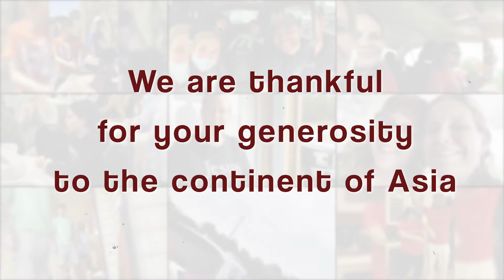Radical Love Asia || US Tour 2022 || Thank you for continuing to partner with us!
We were featured on a powerful PODCAST - Pony Tales episode #111 where our founder, Amy Brock-Devine, shares a few secrets that she hadn't shared publicly about what's next. See minute 1:11:11 of this YouTube Version

As for the rest of the trip, God provided the opportunity to impacts hundreds — starting with Amy's first stop in Seattle.
4/17 - 4/21 — Seattle, WA & Harstine Island Trevor & Melissa Johnson, Carol & Doug McGraw, New Horizons Church
4/22 - 4/25 — Salem, OR Steve & Cheri Bobrowski
4/26 Tues — Seattle, WA Irene Yung & Doug Foreman
4/27 Wed — Tri-Cities Amy Beloved, Sandy Mainwaring, Julie Smith Hrebeniuk
4/28 Thurs — Post Falls, ID Simmons family
4/29 Fri — Spokane, WA Andrey Aleksandrov, Heather Davis, Michael Brock
4/30 Sat — Elk City, ID Jennifer James
5/1 — Chicago/Henry, IL Stephanie & Scott Farris
5/2 — Peoria, IL Stephanie Farris, Michelle Booker, Kristin Hoyt
5/3-5/5 — Redding, CA Julissa Ochoa Buck, Tracy Cochran, Samantha Hoffma
5/6 — Spokane, WA Heather Davis, Andrey Aleksandrov, Michael Brock
5/7 — Seattle Area — Ron & Desiree Alford
5/8 — Shelton, WA — At New Horizon’s Church 10am, Mother’s Day service — Revival Meeting Carol & Doug McGraw, Carolyn Vivian
5/9-5/11 Nashville, TN Dustin & Kyah Hillis, Emmie & Dave Brown, Meeting at  Southwestern Consulting
5/12-5/13 — Birmingham, AL Blake & Amanda Boozer, Jinda Green Clement
5/14-5/15 — Little Rock, AR Laura Kubli, John & MaryAnn Page’s
5/16-5/18 — Springdale, AR Rebekah Rycroft Kerwin
5/19 -- Little Rock, AR & Nashville, TN
5/20-22 — Sat & Sunday Women's Leadership Event — Tucson, AZ Julissa Ochoa Buck
5/23 — Monday Kristin Hoyt
5/27-5/30 — Phoenix, Kyle & Caitlin Vick
If you’d like to be a part of helping us meet our financial goals, let us know you if you want to give, go here:

or after that support Radical Love and give through Amy Brock-Devine directly, go here:

Direct Deposit in Thailand or through Wise.Com:
Bangkok Bank
Radical Love Asia Foundation
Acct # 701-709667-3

This is the full version. Credits: Earth

The LORD did a miracle in May 2022, sending me to the USA after my visa in Thailand we needed to raise 80% more of our new budget for the anti-trafficking & prevention that we do in Asia, centered in Pattaya, Thailand.

9 States || 21 Cities || 42 Days || Starting with about one hundred dollars... YET ending with HUNDREDS of HUGS !!!

WE saw hundreds of people impacted, bodies healed, lives restored and visited the very people that allow us to do that in the nations -- our partners!